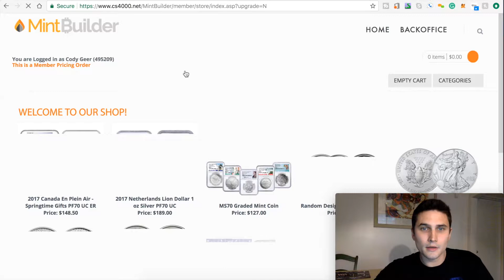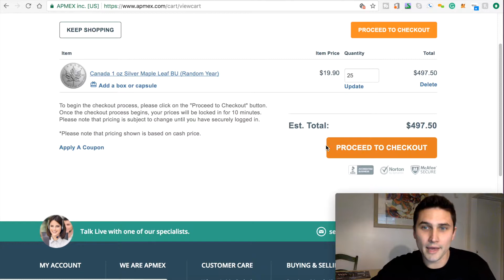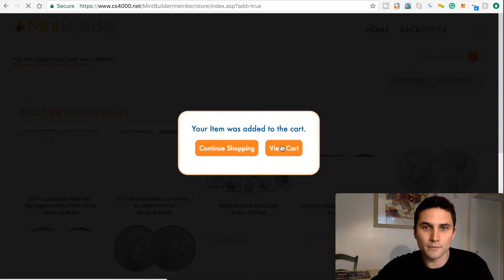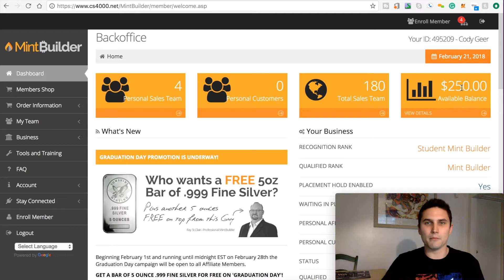APMEX vs MintBuilder: Who's cheaper?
Canadian silver maple leaf price comparison between APMEX and MintBuilder. Who's cheaper? I put 25 coins in each cart testing a volume level that gives us a discount on APMEX.